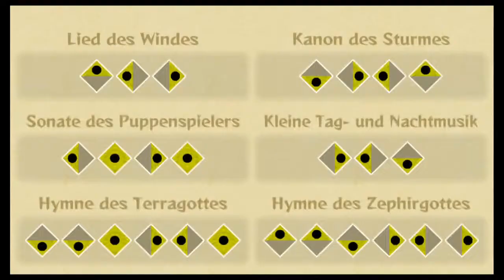(DE-HD) Let's Play Zelda: Wind Waker HD #69 - Gefährliche Rückkehr nach Hyrule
Höhö 69 ... (nun Erzähler stimme) und so hat sich der junge Krassfoor ein weiteres mal eine kreative und lange Arbeit der Videobeschreibung gespart Joho Jaha
Haupt-Thumbnail-Ersteller: Lockenkopf
Mein Playstation-Network Account: Oda Juno
Ich nehme Freundschaftsanfragen bedingt an. Ich würde mich sehr über eine Nachricht freuen.
Auf dass wir uns Wiederhören Freunde
Euer Krassfoor